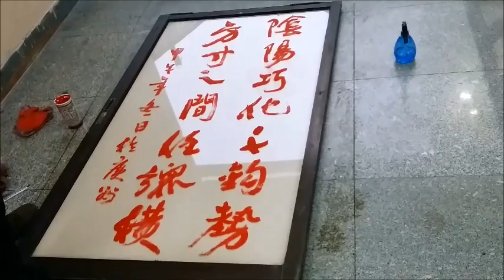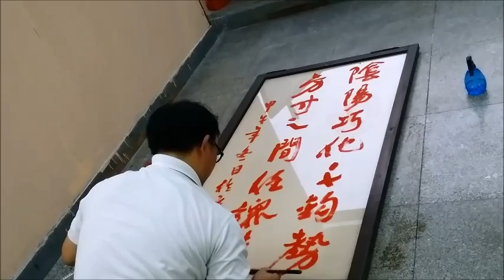Johnny Song Wing Chun Academy - Incorporating Wing Chun into Calligraphy